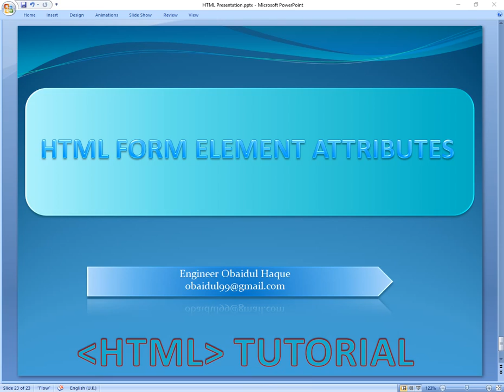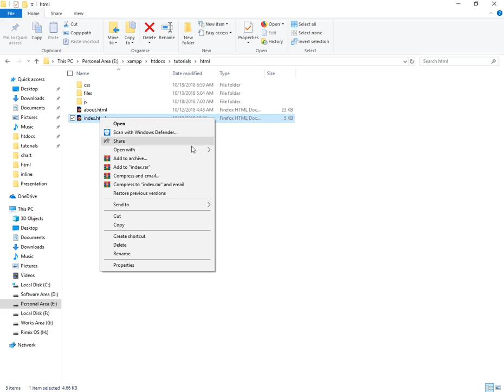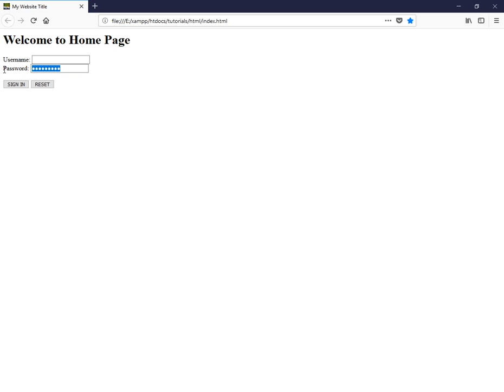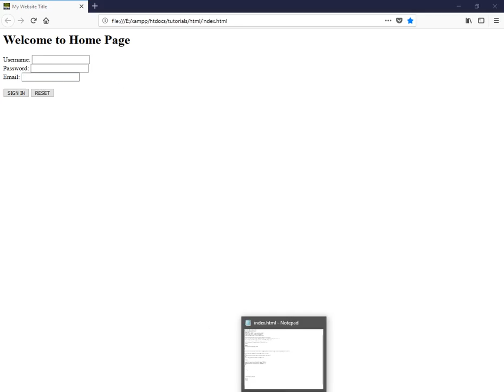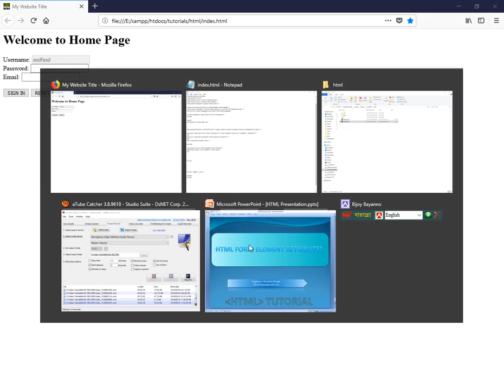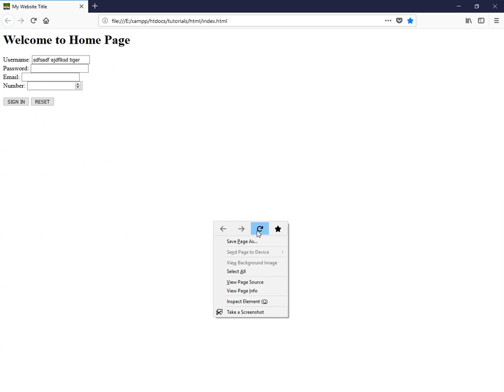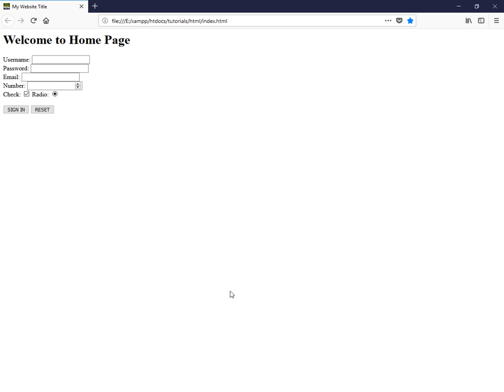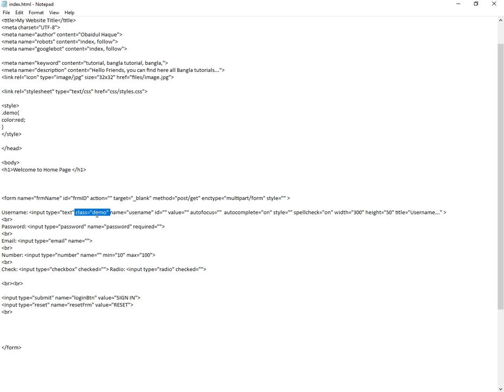HTML Form element attributes tutorial, Bangla tutorial - Obaidul Haque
By:
Obaidul Haque

contact form html,
registration,
create a form in html,
registration form in html,
login form in html,
how to make form in html,
how to create a form in html,
login form html5 css,
html email form,
html form validation,
how to make a form in html5,
html form submit,
html form design,
html form to email,
html forms,
form design in html,